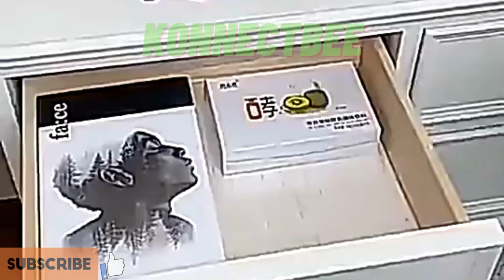Steam Iron Mini Iron for Clothes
Handheld Garment Steamer Has Sharp Corner Design, 360 Degree Ironing Without Dead Angle. Even Without an Ironing Board, It Can Be Easily Ironed, With Different Working Modes to Deal With Various Scenarios.

The Ceramic Bottom Plate of the Portable Garment Ironing Machine is Harder Than Stainless Steel, and More Scratch-resistant Than Teflon Board. It Can Be Used for a Long Time Without Damaging Clothes. The Surface is Smooth, Heats Up Quickly, Slides Smoothly to Cover the Clothes, and Quickly Removes Wrinkles.

The Front and Back Sides of the Hanging Ironing Machine Panel Are Designed With Water Chestnut Corners, Which Can Flexibly Iron Narrow Areas Such as Buttons, Plackets and Collars, Allowing the Details to Be Displayed Elegantly.